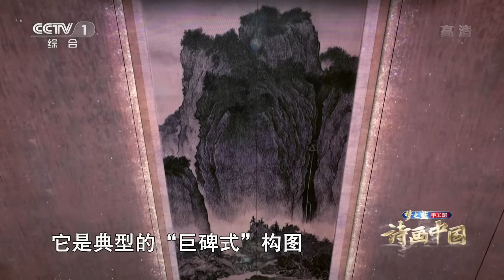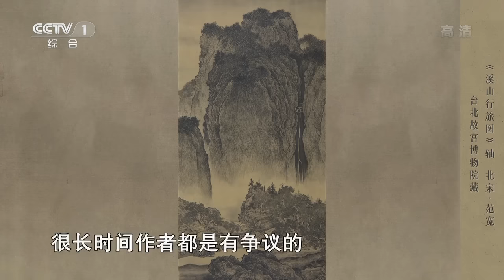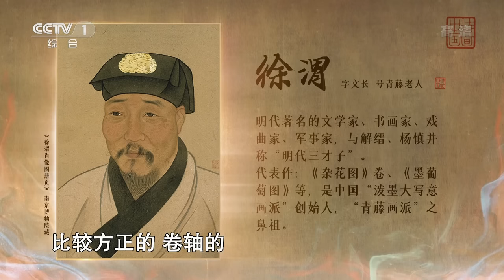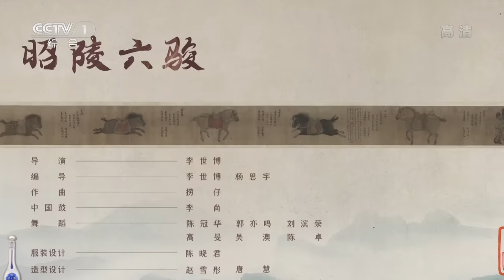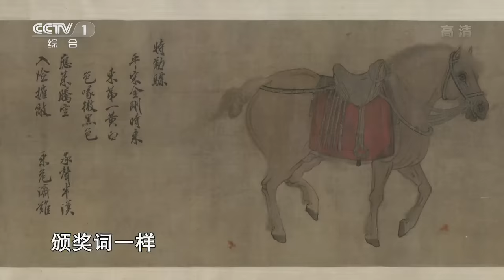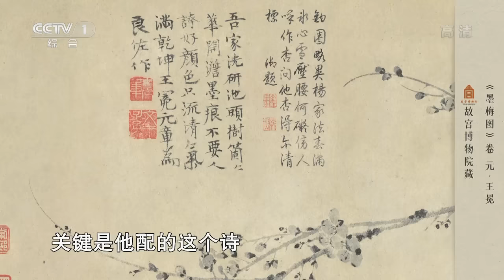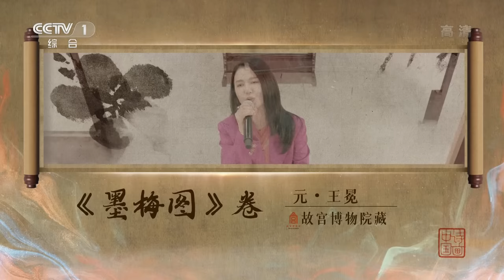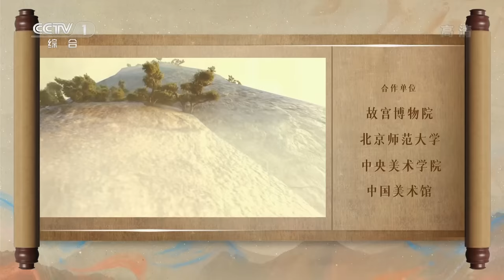【Full】正式开播！郎朗“水墨交响”勾勒写意神韵，谭维维古今吟唱赋画作新声！| CCTV「诗画中国」第1期 20220828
若经典诗画“活”起来，会有多美？诗、画、音、舞、剧、曲等艺术形态融合，有多精彩？作为总台全新打造的大型文化节目，《诗画中国》以“诗画合璧”的全新样态和新颖视角，辅以电影级别的拍摄与制作，为观众呈现出一幅赏心悦目的中华文化壮美图景。关注CCTV中国中央电视台，与主持人撒贝宁一同品味“纳山河万景，涵上下千年”的中国诗画之美。

0:00:00 本期节目主要内容：
0:03:00 李光复带您走进《溪山行旅图》；
0:05:26 《溪山行旅》 表演：李光复；
0:19:48 郎朗带您走进《杂花图卷》；
0:21:50 《杂花图卷》 钢琴：郎朗；
0:39:18 吴为山带您走进《昭陵六骏图》；
0:41:49 《昭陵六骏》 中国鼓：李尚 舞蹈：陈冠华 郭亦鸣 等；
0:58:00 曹磊 谭维维带您走进《墨梅图》；
1:00:16 《以墨问梅》 演唱：谭维维 表演：曹磊；
1:14:59 任敏 王西带您走进《水图》；
1:16:52 《水图》 舞蹈：任敏 王西 陈添。